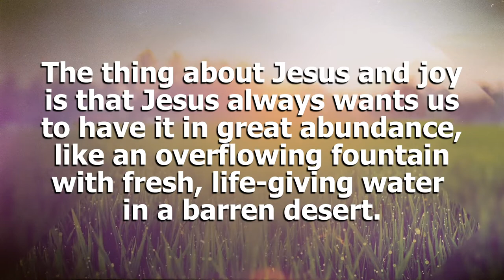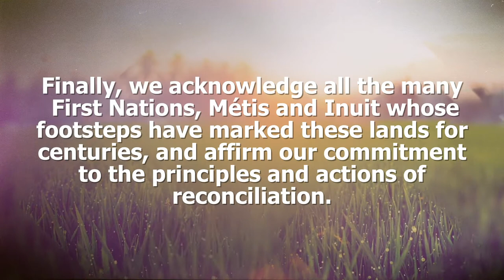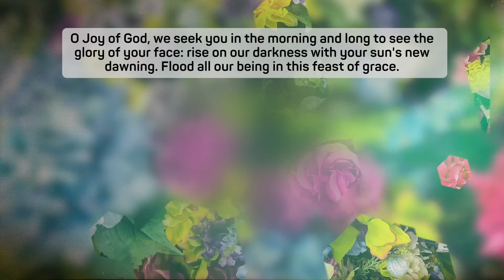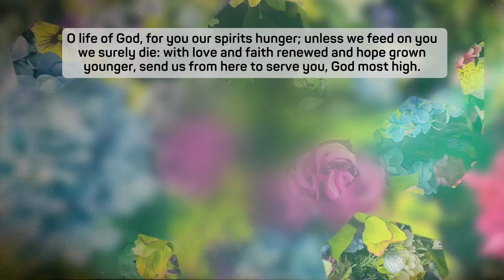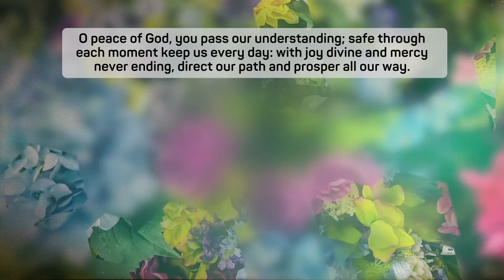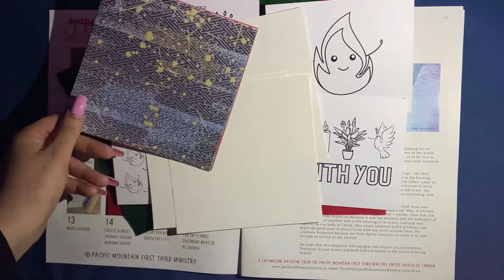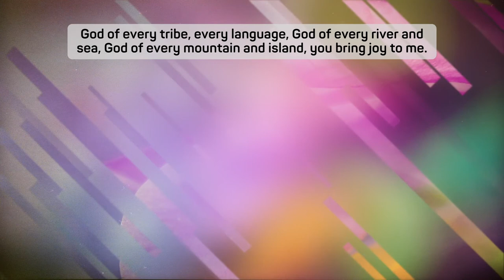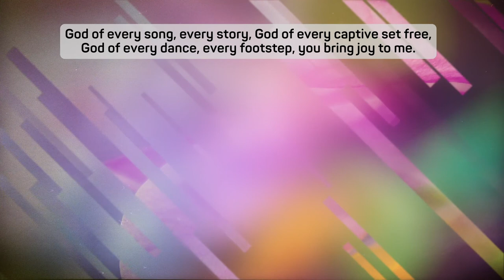2021 05 16 Worship What Brings You Joy?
The thing about Jesus and joy is that Jesus always wants us to have it in great abundance, like an overflowing fountain with fresh, life-giving water in a barren desert.

Gratitude is one way to cultivate joy.  When we actively practice gratitude, we invite joy into our life.  Gratitude is an active way to bridge the gap between the pain and heartache that comes to every human life and deep, abiding joy.